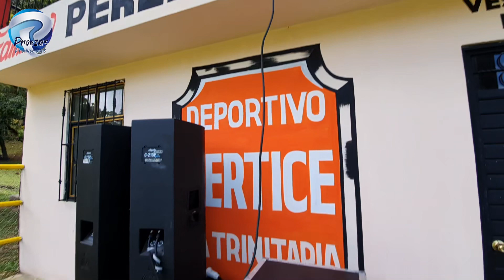INSTALANDO EQUIPO DE AUDIO PARA GRUPO DE CORRIDOS TUMBADOS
EN ESTA OCACION RENTAMOS AUDIO PARA GRUPO CESSNA DE TUXTLA GTZ CHIAPAS.